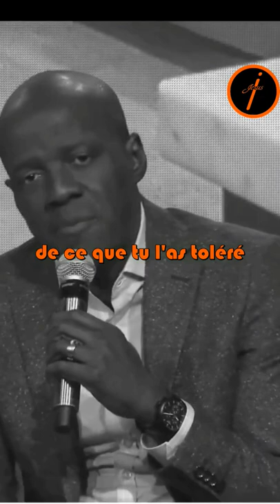Voici pourquoi tu es triste | Pasteur Yvan Castanou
Trouve la personne que Dieu veut pour toi